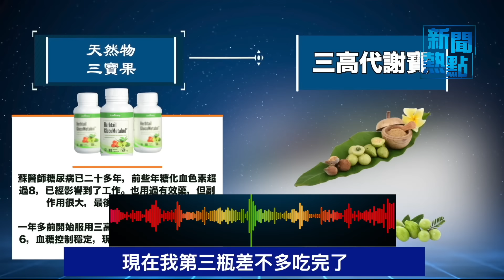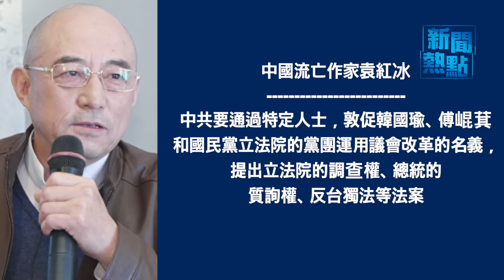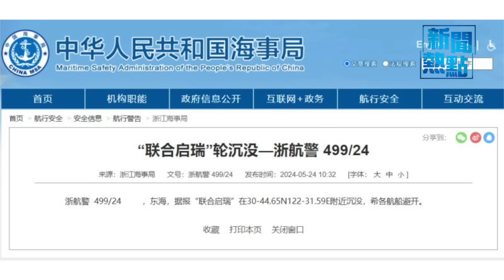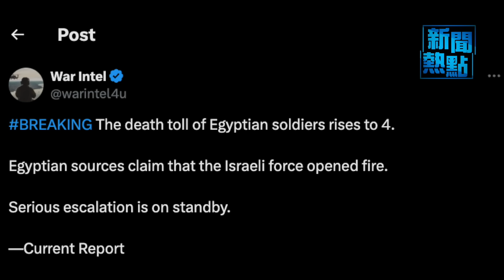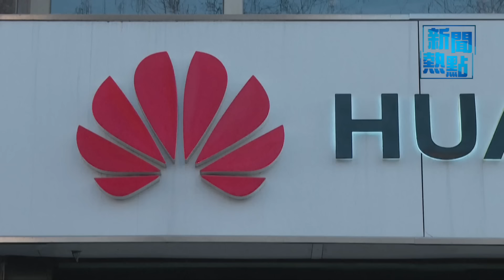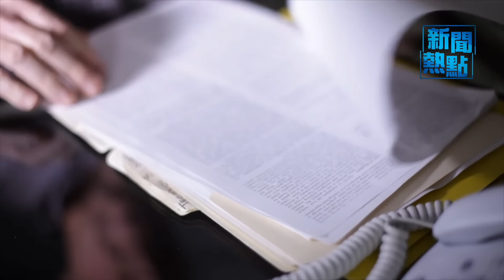若台海發生衝突 阻中共登島是關鍵;日本戰機首度攔截中共無人機 主播：張恩【希望之聲粵語頻道-新聞熱點】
內容提要:

01:51 若台海發生衝突 阻中共登島是關鍵
08:12 日本戰機首度攔截中共無人機
10:53 埃及與以色列開戰？哈火箭彈突襲以
13:11 商討拆華為時間表  德方案即將出台
16:17 加國突解散同一華人老闆的兩科技公司